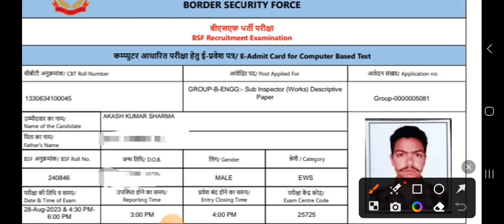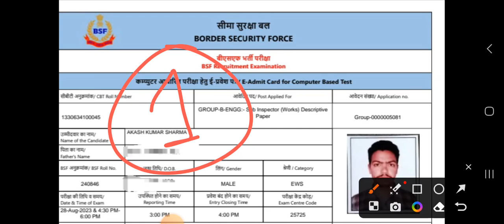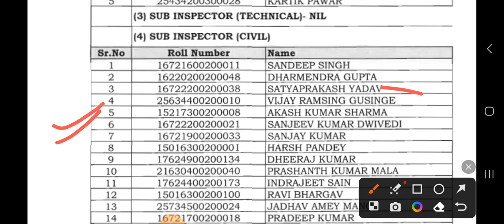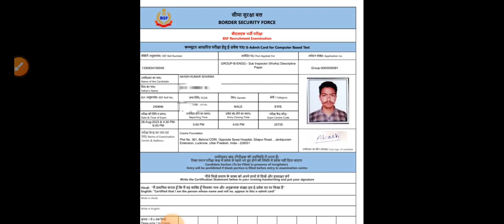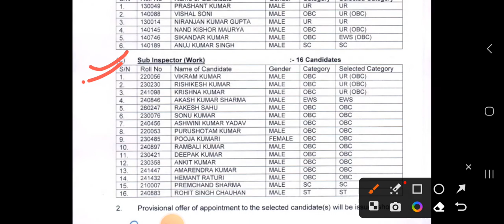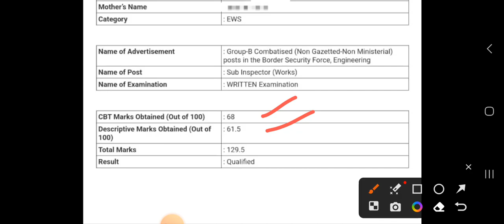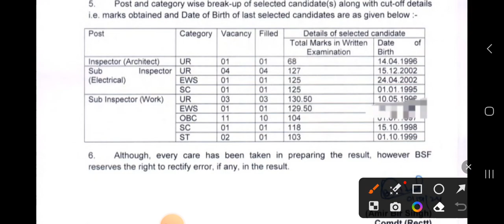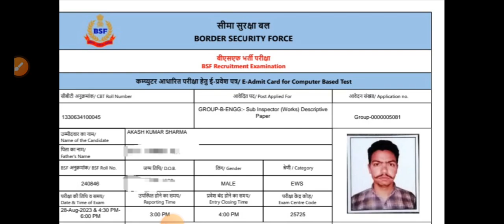Bsf Si (Works) Only 1 Vacancy | Proud Moment 🥰 | Motivational Video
crpf tradesman safe score 2023
Crpf tradesman final cut off 2023
crpf tradesman result date 2023 tamil